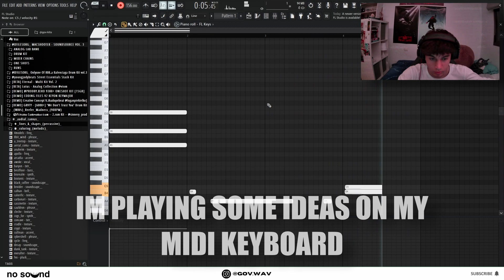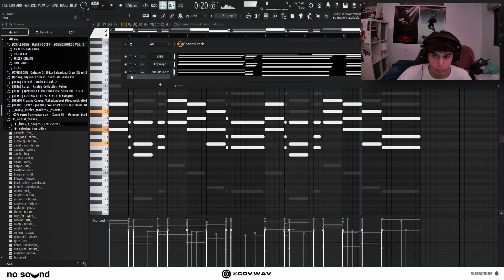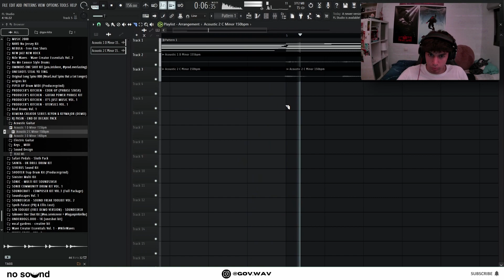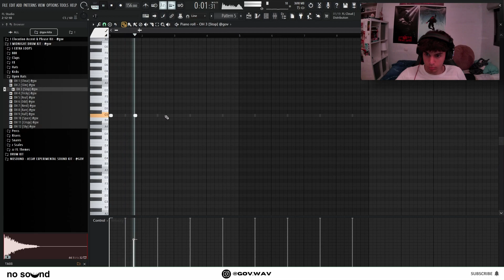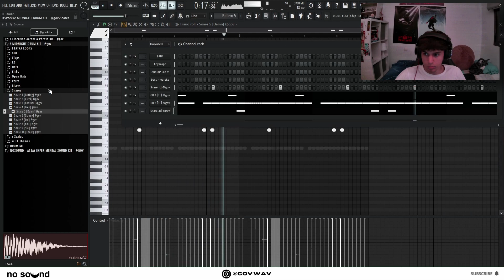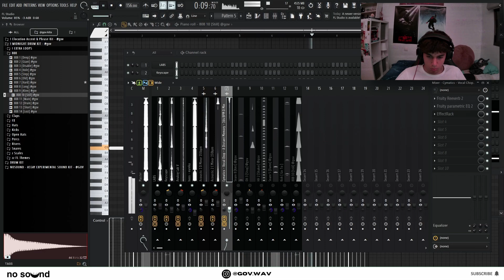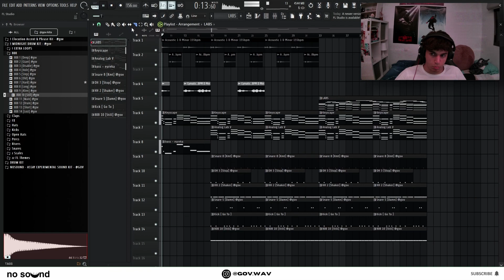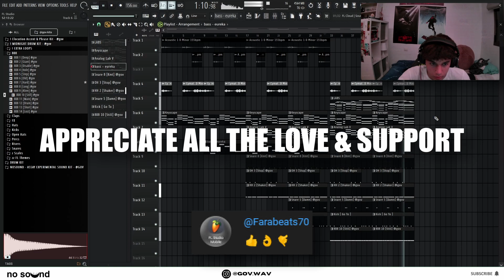How I Make Emotional Beats For OMB PEEZY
"Assay" Experimental Kit Available NOW!

Let me know down below if you enjoy these type of tutorials , many more to come! SUB & LIKE!

00:00 - beat preview
00:25 - melody
04:05 - drums
05:59 - sound leveling
07:08 - arrangement
09:38 - outro